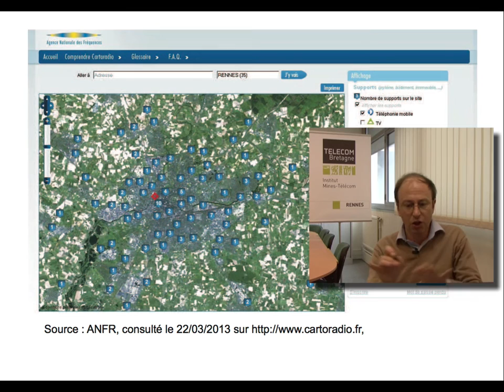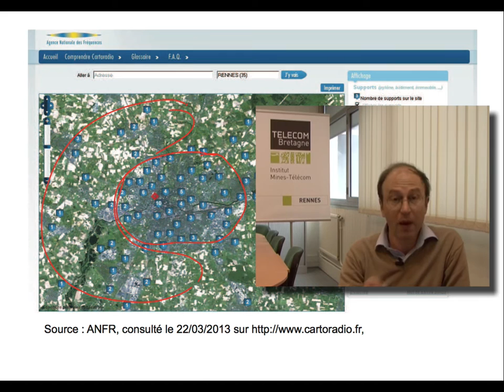4. Réseaux cellulaires : concept cellulaires 📶